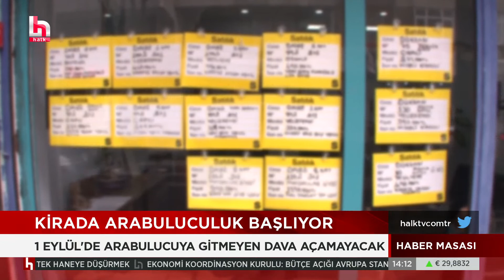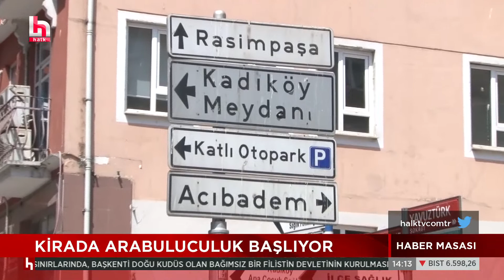Kılıçdaroğlu vekillerle buluştu, verdiği mesaj ortaya çıktı: Bunlar dışarıya yansımasın!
Şule Aydın ile Haber Masası